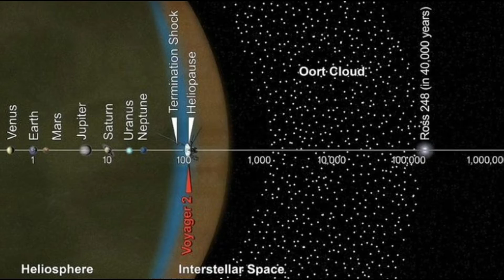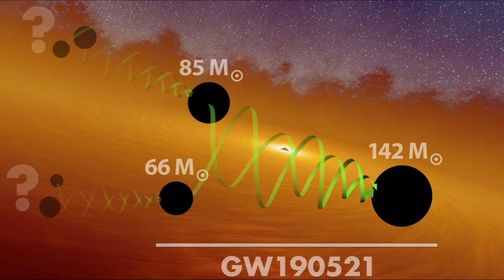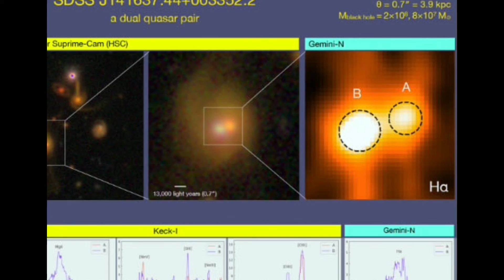Science News in Hindi Episode 1 Alien Contact, The Brother Star of Sun, Singing dogs and more.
Daily Science News in Hindi Episode 1

Today's topics Alien Contact, The Brother Star of Sun, Singing dogs of New Guinea, NASA OGO1 Space craft, Intermediate mass black hole, Jeans Denim polluting sea, Breast Cancer cure in Honey, Red Dwarf GJ887 is dangerous, Halo around Andromeda Galaxy, Quasars Blinks, Big Holes in Siberia, Solar system is passing through supernova dust, Dual Quasars

हैलो दोस्तों! हम आपके लिए प्रस्तुत करते हैं डेली साइंस न्यूज़ हिंदी में, हर रोज़ आप जानकर हैरान रह जायेंगे की 24 घंटों के दौरान विज्ञान के हर क्षेत्र में कितनी आश्चर्य जनक और रोचक खोजें होती हैं, जो आप तक पहुच ही नहीं पाती...यह साइंस की नई नई खोजें इंटरेस्टिंग और रोचक होने के साथ साथ आपके लिए उपयोगी भी होंगी, इससे आपका G.K. & I.Q. हर दिन बढ़ता जायेगा. आपको इससे हर तरह के Competition Exams में हेल्प मिलेगी.हर रोज़ इन साइंस न्यूज़ स्टोरीज को देखकर आप अच्छा महसूस करेंगे, आप अपने आस पास तेज़ी से आगे बढती हुई विज्ञान की दुनिया से जुड़ पाएंगे...आप अपडेटेड रहेंगे.

सिर्फ दस मिनिट के वीडियो को देखकर आप कई Latest Science Topics के बारे में जान जायेंगे.

हम यहाँ Physics, Chemistry, Biology, Mathematics, Space, Bio Technology, Medicine, Universe, Cosmology, Environment, Earth, Particle physics, Quantum Mechanics, Robotics, Nano Technology, NASA, Aliens सभी न्यूज़ स्टोरीज को शामिल करेंगे.यकीन मानिये दोस्तों आपके सहयोग और प्यार के बिना इस सुविधा को जारी रखना संभव नहीं है..

इसलिए कृपया Science Tube Channel को सब्सक्राइब करें और Notification की बेल को भी दबा दें, वीडियो को  Like और अपने दोस्तों के साथ शेयर ज़रूर करें.इन रोचक साइंस न्यूज़ को देखकर आपके मन में कोई भी थॉट्स आये तो प्लीज उसे कमेंट में जरूर लिखे...ताकि हमारे देश में विज्ञान की सोच समझ को बढ़ावा मिले.

 Today's topics in Science News in Hindi Episode 1Alien Contact in hindi, The Brother Star of Sun in hindi, Singing dogs of New Guinea in hindi, NASA OGO1 Space craft in hindi, Intermediate mass black hole in hindi, Jeans Denim polluting sea in hindi, Breast Cancer cure in Honey in hindi, Red Dwarf GJ887 is dangerous in hindi, Halo around Andromeda Galaxy in hindi, Quasars Blinks in hindi, Big Holes in Siberia in hindi, Solar system is passing through supernova dust in hindi, Dual Quasars in hindi.Astronomy news in Hindi, space news in hindi, antriksh news, rochak, Science G.K.Hindi, science tube channel, sciencetube, cosmology news in hindi, solar system hindi, विज्ञान समाचार, विज्ञान खबरें,